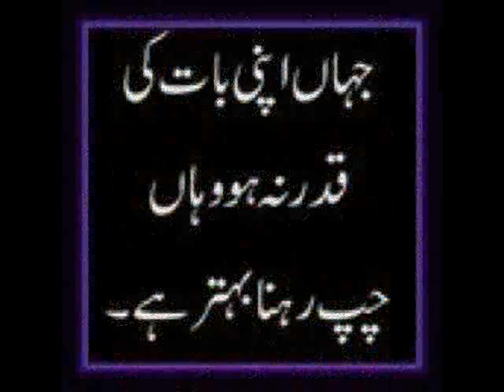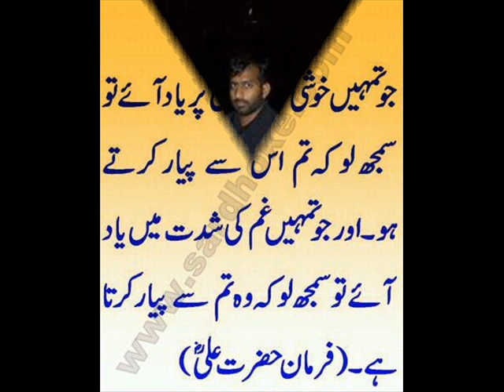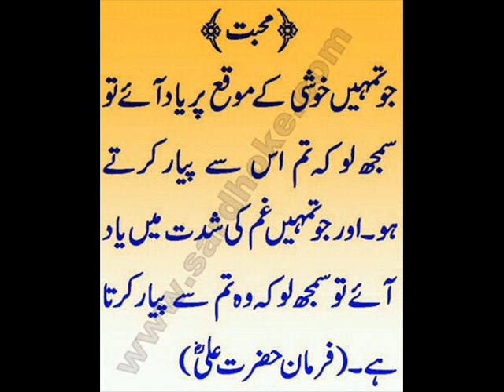kya yahi pyar hai saba sadiq